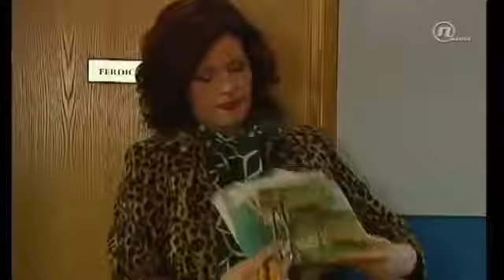Zauvijek Susjedi Epizoda 133 Domaca serija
Zauvijek susjedi 50.epizoda - Idemo na party - Domaca serija.

Zauvijek susjedi (2007) 1.sezona 50/180.

Zauvijek susjedi (2007) 1.sezona 70/180.